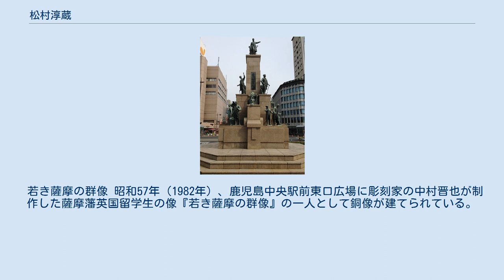松村淳蔵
松村 淳蔵（まつむら じゅんぞう、1842年6月26日（天保13年5月18日） - 1919年1月7日）は、日本海軍の軍人。
男爵。
旧名は市来政徳、変名は市村勘十郎。
のち松村と改姓。
 薩摩藩士、市来一兵衛の息子として生れる。
1865年、薩摩藩第一次英国留学生として英国に渡り、2年後アメリカに移る。
ロンドン大学、米国ラトガース大学で学び、1869年12月に横井佐平太とともにアナポリス海軍兵学校に入学し、1873年5月に卒業して、同年11月に帰国。
 1873年12月、海軍中佐任官。
海軍兵学寮出勤、英国出張、海軍省本省出勤を経て、1876年8月、海軍兵学校長となり、自ら学んだアナポリス兵学校の教育方式を導入した。
その後も三度校長となり、海兵教育の発展に貢献した。
 「筑波」艦長、「扶桑」艦長などを経て、1882年6月、海軍少将に進級。
海兵校長、中艦隊司令官などを歴任し、1891年7月、海軍中将となり予備役に編入され、1905年11月10日に後備役となり、1910年11月10日に退役した。
1887年5月24日、男爵の爵位を授爵し華族となった。
 没後爵位は甥の松村政俊（旧名・市来勘兵衛、1867年生）が継いだ。
政俊の妻イク（1874年生）は田尻稲次郎の兄・田尻惣一の長男・田尻逆 (1849年)の娘。
その後、田尻稲次郎の三男・秋郷（1892年生）が政俊の娘婿となり家督を継いで松村政頴を名乗り、さらに山根一貫の次男（1903年生）が養子となり松村弘之として家督を継いだ。
 若き薩摩の群像 昭和57年（1982年）、鹿児島中央駅前東口広場に彫刻家の中村晋也が制作した薩摩藩英国留学生の像『若き薩摩の群像』の一人として銅像が建てられている。